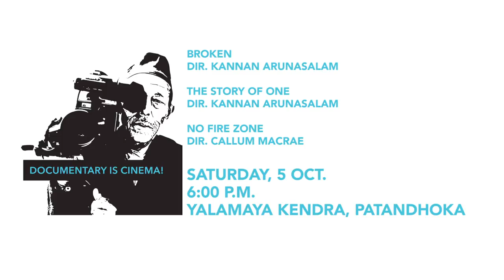Sri Lankan Films censored on FSA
PRESS RELEASE

Film Southasia 2013

3rd October 2013
Film Southasia protests action on Sri Lankan documentaries

We announce with great regret that the Sri Lankan Government has pressurised the Nepali authorities to stop the screening of all three documentaries from Sri Lanka selected for the Film Southasia '13 festival of documentaries (FSA).

These films are: 'Broken' and 'The Story of One' (both by director Kannan Arunasalam), and 'No Fire Zone' (director Callum Macrae).

Kanak Mani Dixit, Chair of Film Southasia, said: "FSA protests this unwarranted intrusion into the cultural sphere, an action that goes against the freedom of expression and the right of documentary filmmakers to exhibit their work. This obstructs our festival's goal of promoting regional understanding in Southasia."

Protesting this action, the three films will be presented outside the festival venue at a 'private screening'. The place and time shall be announced at the festival venue. The documentaries in question will remain in competition for the festival awards.

FSA2013 is the Official Hash Tag of Film Southasia 2013.